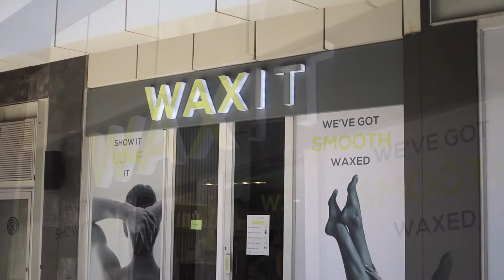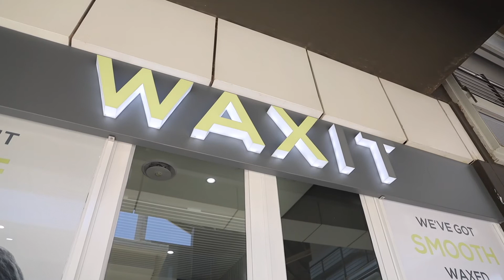WAXIT Ballito Lifestyle Centre